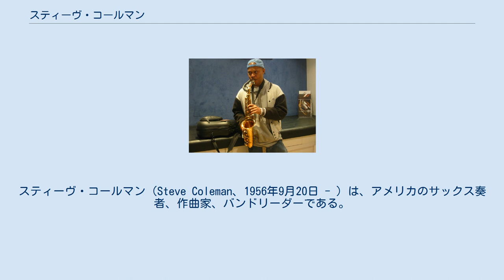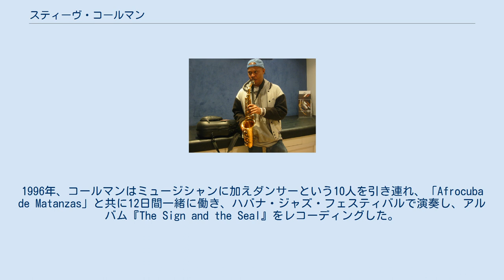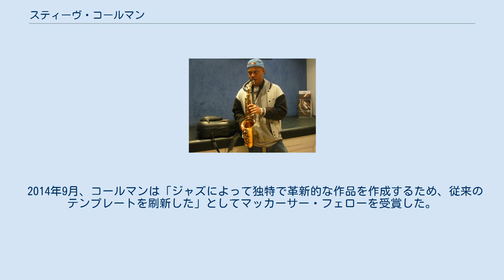スティーヴ・コールマン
スティーヴ・コールマン（Steve Coleman、1956年9月20日 - ）は、アメリカのサックス奏者、作曲家、バンドリーダーである。
2014年、マッカーサー・フェローに指名された。
 スティーヴ・コールマンは、シカゴのサウスサイドで育った。
14歳でアルトサックスを演奏し始めた。
コールマンはイリノイ・ウェズリアン大学に2年間通い、その後、ルーズベルト大学（シカゴ音楽大学）に編入した。
 コールマンは1978年にニューヨークに移り、サド・ジョーンズ/メル・ルイス・オーケストラ、スライド・ハンプトンのビッグバンド、サム・リヴァースのスタジオ・リヴベア・オーケストラ、セシル・テイラーのビッグバンドなど、さまざまなビッグバンドで働いた。
その後まもなく、コールマンはデヴィッド・マレイ、ダグ・ハモンド、デイヴ・ホランド、マイケル・ブレッカー、アビー・リンカーンとサイドマンとして働き始めた。
ニューヨークでの最初の4年間、コールマンは街頭や小さなクラブで、トランペット奏者のグラハム・ヘインズと組んだバンドでかなりの時間を過ごした。
このグループがアンサンブルの「スティーヴ・コールマン・アンド・ファイヴ・エレメンツ」に発展し、コールマンの活動の主要なアンサンブルとして機能するようになった。
このグループで、巣のように形成されたループ構造のなかで即興するというコンセプトを開発した。
コールマンは、カサンドラ・ウィルソンやグレッグ・オズビーなどのアフリカ系アメリカ人の若手ミュージシャンと協力し、いわゆる「M-BASE」ムーブメントをつくり出した。
 コールマンは、彼が生まれた音楽の伝統が、アフリカの本質的な保持、特にある種の感性を持ったアフリカの人々のディアスポラ文化から来ているとみなしている。
彼はこれらのルーツと現代アフリカ系アメリカ人の音楽とのつながりを探した。
その目的のために、1993年末にガーナを旅し、（とりわけ）伝統的なドラム音楽が、とても複雑なポリリズムと音楽を通して洗練された会話を可能にするドラム言語を使用するダゴンバ（ダグボン）の人々と接触した（彼らのことは、ジョン・ミラー・チェルノフによって記述および記録されていた）。
このように、コールマンは、非西洋文化における音楽の役割と情報の伝達について考えることに活気づけられた。
彼は、西アフリカから伝わる伝統音楽に携わっているミュージシャンと協力したいと考えていた。
彼の主な関心の1つは、サンテリア（キューバ、プエルトリコ）、ヴォドゥ（ハイチ）、カンドンブレ（ブラジル、バイア）の根底にある、古代アフリカの宗教の1つであるヨルバの伝統（主にナイジェリア西部出身）であった。
キューバにて、コールマンは、さまざまなスタイルのルンバと、サンテリアの一般的な称号（アバクア、アララ、コンゴ、ヨルバ）の下で混ざり合ったアフリカの伝統を永続させるキューバのすべてを保存することにに特化したグループ「Afrocuba de Matanzas」を見つけた。
1996年、コールマンはミュージシャンに加えダンサーという10人を引き連れ、「Afrocuba de Matanzas」と共に12日間一緒に働き、ハバナ・ジャズ・フェスティバルで演奏し、アルバム『The Sign and the Seal』をレコーディングした。
1997年、コールマンはアメリカとキューバのミュージシャンのグループをセネガルに連れて行き、地元セネガルのグループ「Sing Sing Rhythm」のミュージシャンとの音楽および文化交流に協力した。
彼はまた、1998年に自身のグループであるファイヴ・エレメンツをインド南部に導き、カルナティック音楽といった伝統の異なるミュージシャンとの文化交流に参加した。
 2014年9月、コールマンは「ジャズによって独特で革新的な作品を作成するため、従来のテンプレートを刷新した」としてマッカーサー・フェローを受賞した。
 Eve-Marie BregliaのDVD『Elements of One』では、1996年から2003年までのスティーヴ・コールマンおよび彼のバンドと、ヴォン・フリーマン、キューバや西アフリカ、セネガルのアフロ・キューバン・ミュージシャン、アメリカのラッパーたち、インドのインド音楽家、エジプトの古代エジプト哲学、パリのコンピューター音楽研究センターとの出会いが紹介されている...